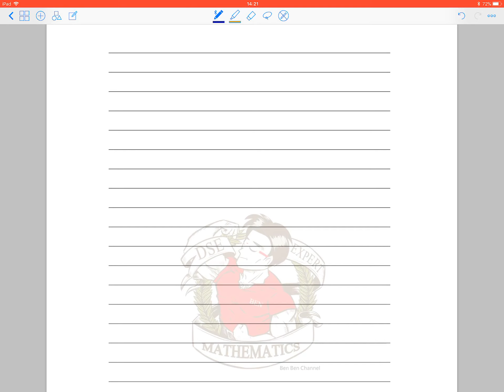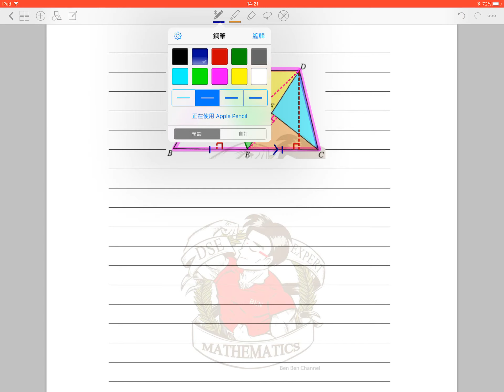BenBenChannel - HKDSE Mathematics 2013 Paper 2 Q.18